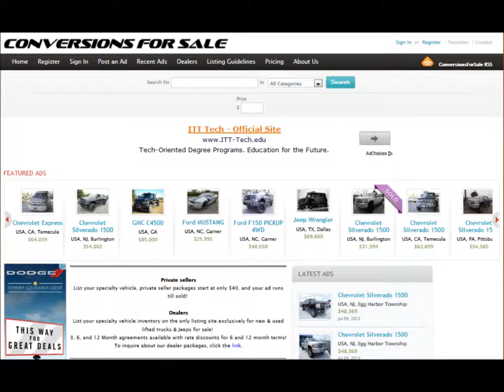2014 GMC Sierra 1500 H4 Rocky Mountain Truckworks 4 Sale